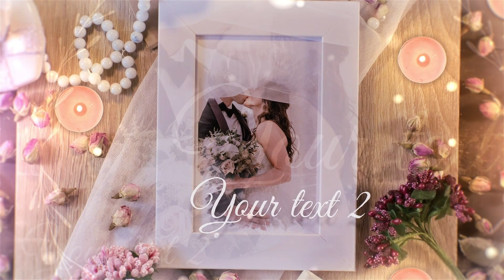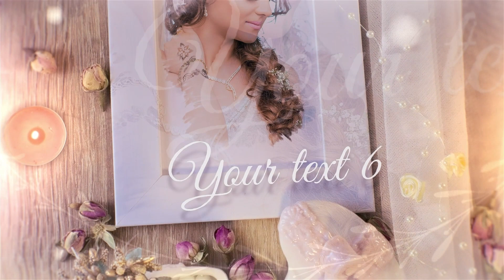💑 wedding photo albums 👉 Studiovideo-hd 🌹 Video № 17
A wedding is the birthday of a new family. It is preceded by several months of preparation, worries and experiences. After all, you want to make this day perfect and memorable! And now this day has arrived! Excited newlyweds in beautiful clothes, happy parents, relatives and close friends. You gather in the marriage registration hall together, finally become husband and wife, celebrate in a wonderful restaurant, dance and sing. Emotions overwhelm, the atmosphere of happiness and joy fills the space. Obviously, you want to remember this special event in detail all your life. But, unfortunately, human memory is limited and you will not be able to keep the minutiae of everything that happened in life, even if it was a very important event. Over time, some moments are forgotten, and this is completely normal. Therefore, the ideal option would be to order a wedding album. It will become the repository of your love, the symbol of your happiness.

Studiovideo HD is ready to help you create an album for weddings in a video format that will be original, high quality and practical.

 The text can be written in any languages.

Show your uniqueness with Studiovideo HD!